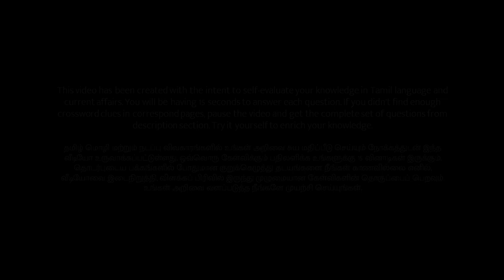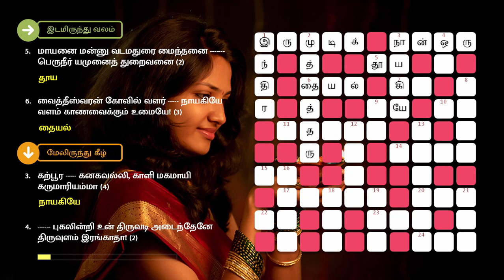25/11/2022 | தினமலர் ஆன்மீக மலர் குறுக்கெழுத்து போட்டி | dinamalar aanmeega malar kurukeluthu potti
ஆன்மீக குறுக்கெழுத்து புதிர் | நவம்பர் 25, 2022 | வெள்ளி | தினமலர் - ஆன்மீக மலர் | Aanmeega Crossword Puzzle | November 25, 2022 | Dinamalar Aanmeega Malar

இடமிருந்து வலம்

1. கட்டு சபரிமலைக்கு கல்லும் முள்ளும் காலுக்கு மெத்தை (5)
3. விளையாட்டு பொம்மையா, ஜகன் நாயகியே உமையே (2,2)
5. மாயனை மன்னு வடமதுரை மைந்தனை பெருநீர் யமுனைத் துறைவனை (2)
6. வைத்தீஸ்வரன் கோவில் வளர் நாயகியே வளம் காணவைக்கும் உமையே! (3)
7. கொண்டை முடி அலங்கரித்து கொஞ்சு கையில் வைத்து (2)
9. தயை புரிவாயே தருணம் இதே (2)
10.ஒரு மழுவும் சிறு கூன் பிறையும் சடை வார் குழலும் விடைவாகனமும் (2)
11. பைந்தமிழ் மலர்ப் பாமாலை சூடி உன் பணிந்து பாடவும் வேண்டும் (5)
14. மனம் குளிர உபதேச மந்திரமிரு செவிமீதிலும் (4)
15. ச்சிவாய வாழ்க நாதன் தாள் வாழ்க (2)
17. சென்னையில் கந்தகோட்டத்துள்வளர் தலமோங்கு கந்தவேளே (5)
20.வெள்ளிக் விடியும் வேளை வாசலில் கோலமிட்டேன் (3)
22. மா ரமணன் ரமணன் (2) .
23. போனால் சபரிமலை கேட்டால் சரணகோஷம் பார்த்தால் ஜோதி பாக்க வேண்டும் (3)
24. திரைக்கடல் சூழ் அவனிக்கொரு கண்மணி போன்றவனே (3)

மேலிருந்து கீழ்

1. இச்சுவை தவிர யான் போய் .லோகம் ஆளும் அச்சுவை பெறினும் வேண்டேன் (4)
2. .பத்தித் திருநகை அத்திக்கிறை சத்திச் சரவண (6)
3. கற்பூர கனகவல்லி, காளி மகமாயி கருமாரியம்மா (4)
4. புகலின்றி உன் திருவடி அடைந்தேனே திருவுளம் இரங்காதா! (2)
8. மேனியனே புலித்தோலை அரைக்கசைத்து (4)
12.வர. வருவாயம்மா திருமாலின் தேவி கடைக்கண் பாரம்மா (4)
13. நாயகியே கருமாரி நலங்கள் யாவும் தருபவளே அருள்மாரி (6)
16. பேய் பிடியாதிருக்க வேண்டும். (4)
18. .களிலே பல நிறம் கண்டேன் திருமாலவன் வடிவம் அதில் கண்டேன் (3)
19. உள்ளமெனும் கோயிலிலே உறைகின்றாய் (3)
21. .னன் நம்பி மதுசூதனன் வந்து என்னைக் கைத்தலம் பற்றக் கனாக்கண்டேன் (3)